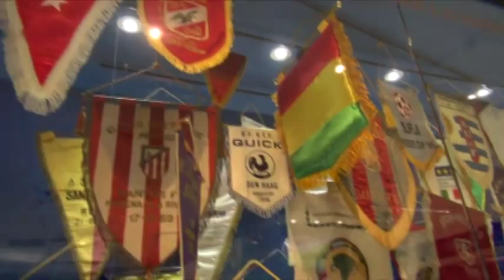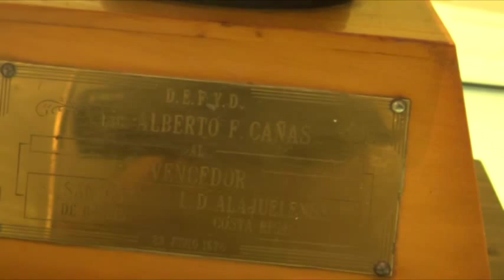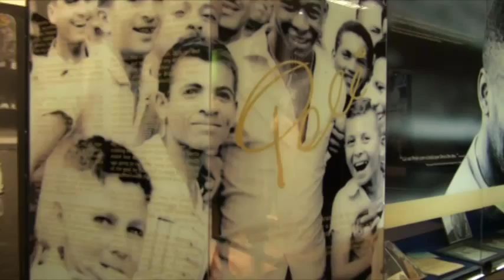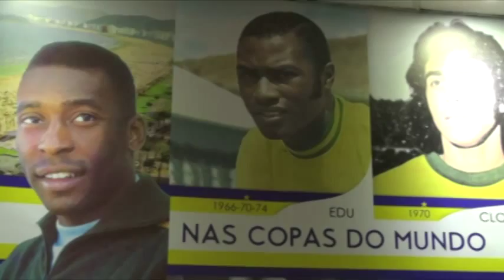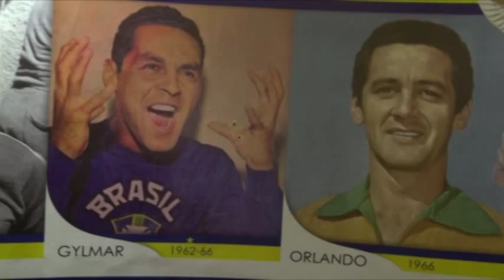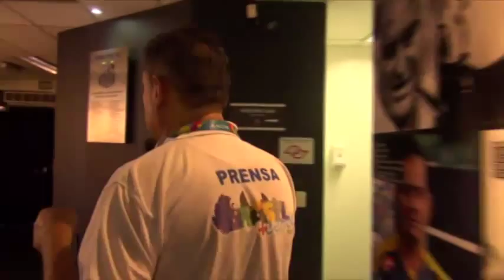Santos FC: Historia del fútbol brasileño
Acopañenos a conocer parte de lo que encontramos en Santos. Este es el museo donde exhiben sus logros futbolísticos.